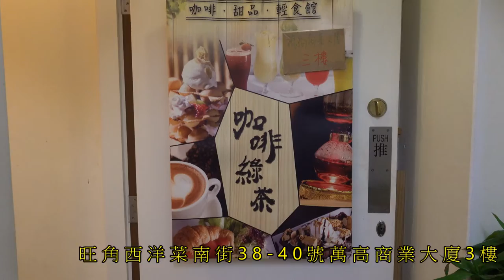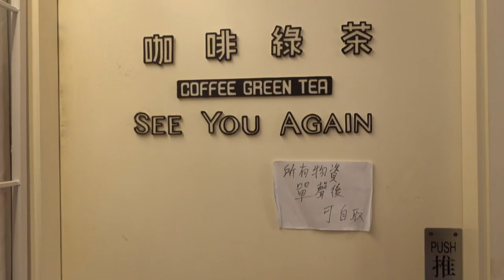肥拔ON9日記:有隻貓咪的咖啡綠茶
朋友介紹有[毒撚專用坐]的咖啡室!當然要試下!